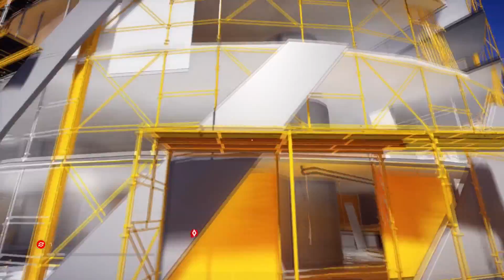"Mirror's Edge ™ Catalyst" PART 13 - Autism & Anxiety